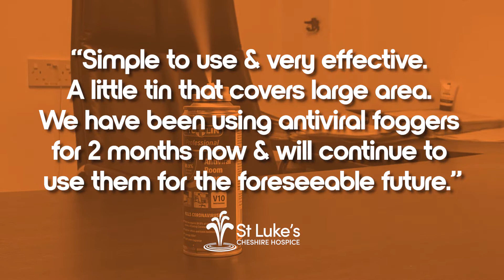Fogging Aerosol Video